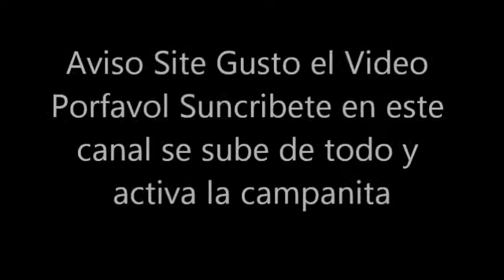El Nuevo Estilo De Vida Del Mayor Clasico Con El Princepe Karin